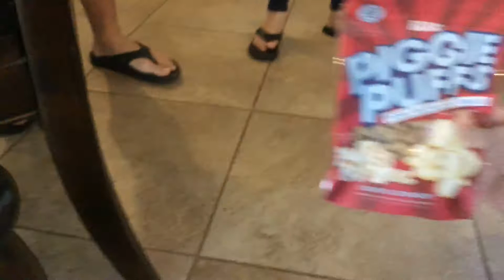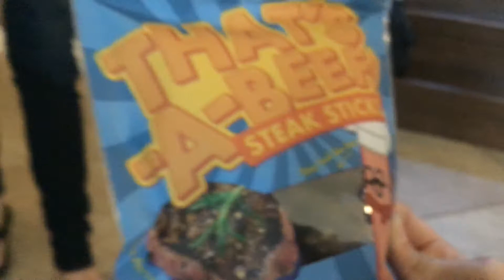Bark box 2